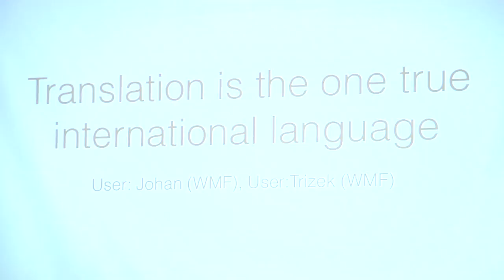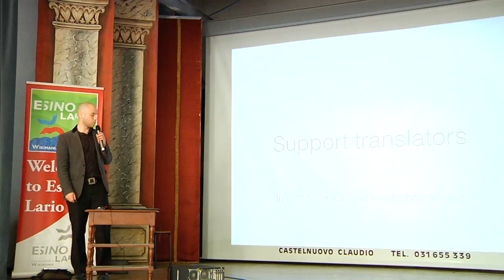Wikimania 2016 - The one true international language is translation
addressing the language barriere